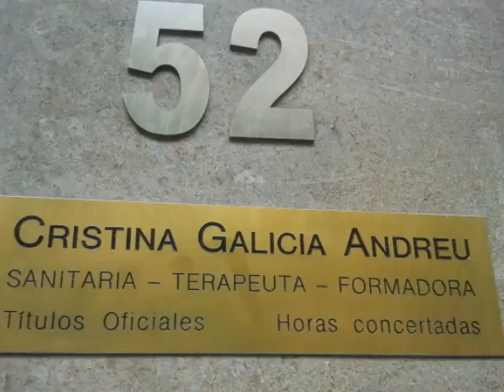El Qorner del Celler de l'Armonia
Viure i Conviure en temps de crisis